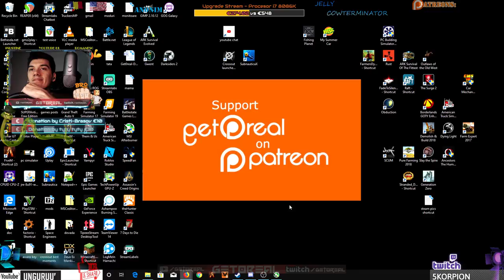#1850👊Bataieeeee, ziua 7 au venit , puhoi!!!!😜💪 SustineYoutube-ulROmanesc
👊 Salut si bine ai venit pe canalul meu de youtube! 👊

🍳🎦Ce contine canalul meu❓❗

 🎮Jocuri Singleplayer sau ⚔Multyplayer  in Engleza si sa le traduc in limba Romana.
Cateva din aceste jocuri superbe ce le am tradus si le gasiti in play list-uri:
Prey, Fade To Silence. Breathedge, Doom, Deus Ex: Mankind divided, Destiny 2 si multe altele.

💙 BIG THANKS to my Patreons:

-Jelly

PCgarage.ro    cod : P1C63497

💻 📦My wishlist:
Procesor i7 8086k
- Componente PC (MB, i7 8086k ,16 GB ddr4)
Donations are appreciated and will help me buy better gear and overall give you a better experience!
💾For a list of commands on stream, type !commands
🎯Goals:
If games 🎮 are YOUR drug 💊then I'M your DeaLER!!!😎😜
🍺📢TOP SUPPORTERS and friends! 📢🍺

-Mr.Zonda
-Poe Tato